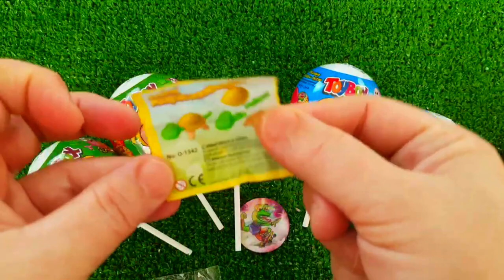ASMR MUKBANG Watermelon Desserts Cutting Rainbow. Lollipo Cutting Rainbow.Gummy Candy